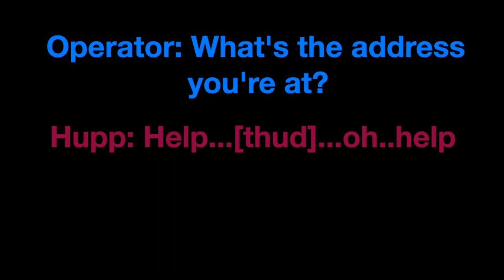Following Up with Russ | The Pam Hupp Files Part 5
Russ Faria's interview with O'Fallon PD 8/30/2016 along with a short update on Russ and Carol from 2022. Acknowledgements to Fox 2 KTVI.

The final part of a 5-part series of videos obtained through FOIA requests related to the Pam Hupp Case. Not available at this time at the 2011 police interviews with Hupp and Russ which lead to his wrongful cnviction of the murder of his wife Betsy. Requests to Troy PD/Lincoln County Sheriff's Office have confirmed the recordings still exist. However, release has been stonewalled by multiple agencies/jurisdictions.